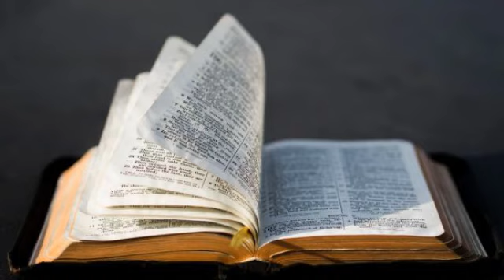Numeri carte a patra alui Moise - cap 35-Cetăţile leviţilor-Cetăţile de scăpare-Pedeapsa pentru omor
Numeri 35
1. Domnul a vorbit lui Moise, in campia Moabului, langa Iordan, in fata Ierihonului. Si a zis:
2. "Porunceste copiilor lui Israel sa dea levitilor, din mostenirea pe care o vor avea, niste cetati in care sa poata locui. Sa mai dati levitilor si un loc gol imprejurul acestor cetati.
3. Cetatile sa fie ale lor, ca sa locuiasca in ele; iar locurile goale sa fie pentru vitele lor, pentru averile lor si pentru toate dobitoacele lor.
4. Locurile goale din jurul cetatilor pe care le veti da levitilor sa aiba, incepand de la zidul cetatii in afara, o mie de coti de jur imprejur.
5. Sa masurati afara din cetate, doua mii de coti in partea de rasarit, doua mii de coti in parte de miazazi, doua mii de coti in partea de apus si doua mii de coti in partea de miazanoapte, asa incat cetatea sa fie la mijloc. Acestea sa fie locurile goale din jurul cetatilor lor.
6. Dintre cetatile pe care le veti da levitilor, sase sa fie cetati de scapare unde va putea sa fuga ucigasul, si afara de acestea, sa le mai dati alte patruzeci si doua de cetati.
7. Toate cetatile pe care le veti da levitilor sa fie patruzeci si opt de cetati, impreuna cu locurile lor goale.
8. Cetatile pe care le veti da din mosiile copiilor lui Israel sa fie date mai multe de cei ce au mai multe, si mai putine de cei ce au mai putine; fiecare sa dea levitilor din cetatile lui dupa mostenirea pe care o va avea."
9. Domnul a vorbit lui Moise si a zis:
10. "Vorbeste copiilor lui Israel si spune-le: "Cand veti trece Iordanul si veti intra in tara Canaanului,
11. sa va alegeti niste cetati care sa va fie cetati de scapare, unde sa poata scapa ucigasul care va omori pe cineva fara voie.
12. Aceste cetati sa va slujeasca drept cetati de scapare impotriva razbunatorului sangelui, pentru ca ucigasul sa nu fie omorat inainte de a se infatisa in fata adunarii ca sa fie judecat.
13. Din cetatile pe care le veti da, sase sa va fie cetati de scapare.
14. Sa dati trei cetati dincoace de Iordan, si trei cetati in tara Canaanului: acestea sa va fie cetati de scapare.
15. Aceste sase cetati sa fie cetati de scapare pentru copiii lui Israel, pentru strain si pentru cel ce locuieste in mijlocul vostru: acolo va putea sa scape orice om care va ucide pe cineva fara voie.
16. Daca un om loveste pe aproapele sau cu o unealta de fier, si acesta moare, este un ucigas: ucigasul sa fie pedepsit cu moartea.
17. Daca-l loveste cu o piatra pe care o tine in mana, de care poate muri, si moare, este un ucigas: ucigasul sa fie pedepsit cu moartea.
18. Daca-l loveste cu vreo unealta de lemn pe care o tine in mana, de care poate muri, si moare, este un ucigas: ucigasul sa fie pedepsit cu moartea.
19. Razbunatorul sangelui sa omoare pe ucigas; cand il va intalni, sa-l omoare.
20. Daca un om impinge pe aproapele sau din ura sau daca-l pandeste si arunca ceva asupra lui, si moare,
21. sau daca-l loveste cu mana din vrajmasie, si moare, cel ce l-a lovit sa fie pedepsit cu moartea; este un ucigas: razbunatorul sangelui sa omoare pe ucigas, cand il va intalni.
22. Dar daca un om impinge pe aproapele lui fara veste si nu din vrajmasie sau daca arunca ceva asupra lui fara sa-l fi pandit,
23. sau daca arunca asupra lui din nebagare de seama o piatra care-i poate pricinui moartea, si moare, fara sa-l urasca si fara sa caute sa-i faca rau;
24. iata legile dupa care va judeca adunarea intre cel ce l-a lovit si razbunatorul sangelui:
25. Adunarea va izbavi pe ucigas din mana razbunatorului sangelui si-l va face sa se intoarca in cetatea de scapare unde fugise. Sa locuiasca acolo pana la moartea marelui preot care este uns cu untdelemn sfant.
26. Daca ucigasul iese din hotarul cetatii de scapare unde fugise
27. si daca razbunatorul sangelui intalneste afara din hotarul cetatii de scapare si ucide pe ucigas, nu va fi vinovat de omor.
28. Caci ucigasul trebuia sa locuiasca in cetatea lui de scapare pana la moartea marelui preot; si dupa moartea marelui preot, putea sa se intoarca la mosia lui.
29. Iata poruncile de drept pentru voi si pentru urmasii vostri, in toate locurile in care veti locui.
30. Daca un om omoara pe cineva, ucigasul sa fie omorat pe marturia martorilor. Un singur martor nu va fi de ajuns ca sa fie osandit cineva la moarte.
31. Sa nu primiti rascumparare pentru viata unui ucigas vinovat de moarte, ci sa fie pedepsit cu moartea.
32. Sa nu primiti rascumparare pentru cel ce trebuie sa fuga in cetatea lui de scapare, ca sa se intoarca sa locuiasca in tara pana la moartea preotului.
33. Sa nu pangariti tara unde veti fi, caci sangele celui nevinovat pangareste tara; si ispasirea sangelui varsat in tara nu se va putea face decat prin sangele celui ce-l va varsa.
34. Sa nu pangariti deci tara in care veti merge sa locuiti si in mijlocul careia voi locui si Eu, caci Eu sunt Domnul care locuieste in mijlocul copiilor lui Israel."